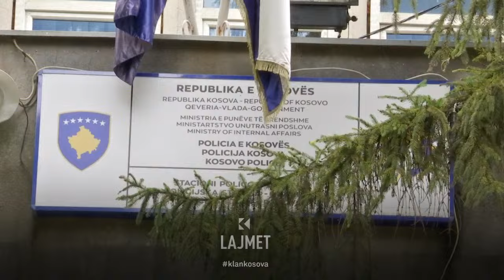Rasti i dyshimtë - Zhduket një police në Rahovec